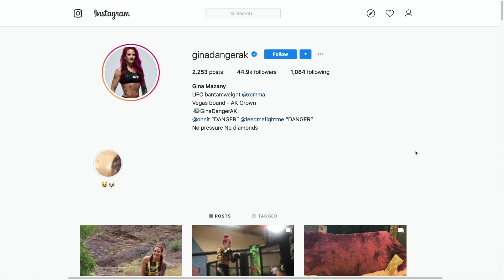K-Var Podcast Episode 51-Gina "Danger" Mazany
UFC Bantamweight Divsion fighter Gina Malzany stops by!  We talk how she got into MMA, what women can do to take self-defense into their own hands and what's the CRAZIEST DM she's ever gotten??

Head over to K-Var.com for all of your hunting, shooting, and outdoor sporting needs!